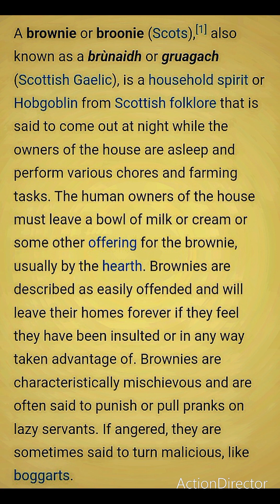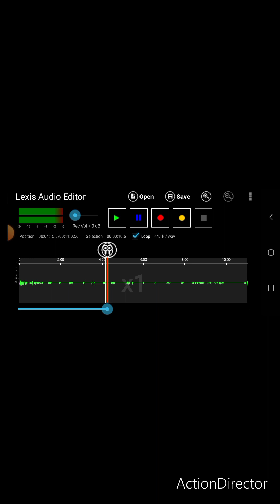(BROWNIE) do you believe in fairies and brownies I do